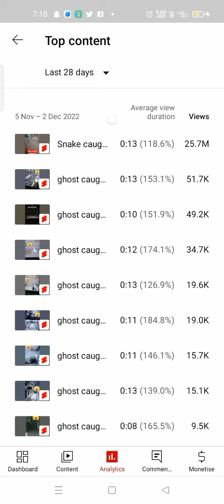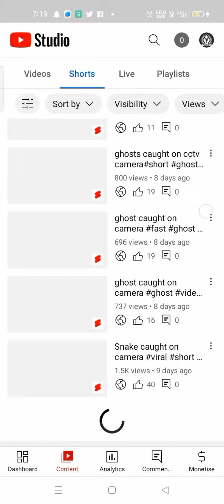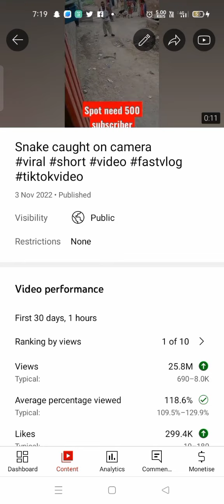मिनट में सब का वीडियो वायरल। viral youtube @maninderblog#1k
अब सब का वीडियो वायरल होगा। video tiktok ‎@maninderblog

youtube shorts
shorts
viral youtube shorts tricks
viral youtube shorts
shorts viral
short video viral tips and tricks gaming
viral shorts
short
tech zoombo
gaming shorts
trending
viral
short video
shorts viral tricks
yt shorts
digital raj
google ads
short viral tricks
viral dance
viral video
youtube funny prank video
new shorts
youtube shorts viral trick
technical kochi
best prank in youtube
short video viral kyon nahin ho raha hai
best pranks in 2022
all my viral indian army short video
small youtube channel growth
how to go viral with a small youtube channel
how to go viral on youtube 2022
how to go viral on youtube fast
fact shorts video viral kaise kare
growing on a small youtube channel
how to get views on youtube
motivation
army
get views on a small youtube channel
desh mere
o desh mere tu jeeta rahe
increase views on youtube
increasing odds of going viral
small channel youtube tips
small channel youtube advice
how to get views fast on youtube
youtube views organically
free fire 1 bolet calling headshot video
funny voices
how to make easy gift
free fire trick video
new upload